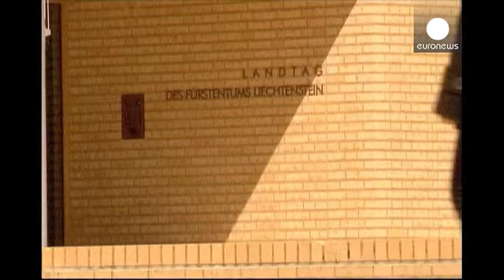La Commissione europea presenta una riforma della tassazione per combattere l'elusione fiscale…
Lo scandalo Luxleaks sul trattamento fiscale delle multinazionali ha messo il vento in poppa alla Commissione europea, che tenta una riforma dell'imposizione fiscale alle imprese per superare quella impantanata in sede di Consiglio ormai dal 2011.

La proposta prevede che le multinazionali paghino le imposte non nei Paesi che offrono tassi vantaggiosi, bensì in quelli dove generano i loro profitti.

"Abbiamo un mercato unico, ecco perché abbiamo bisogno di regole uniche sulla tassazione", spieg…